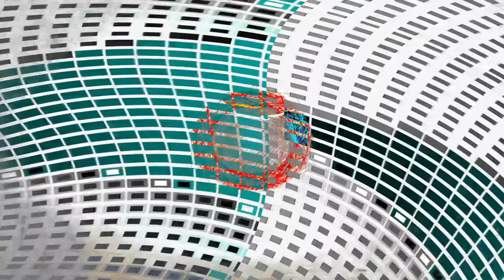[EPILEPSY WARNING] Movie 24 01 29 16h23m47s